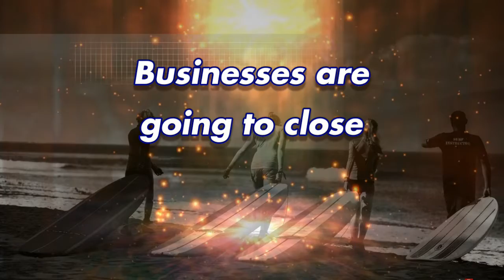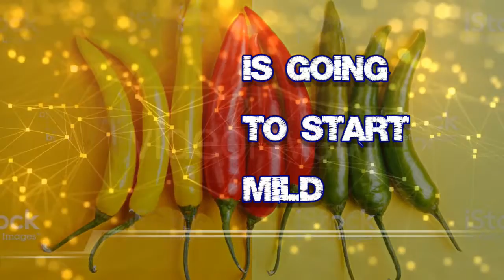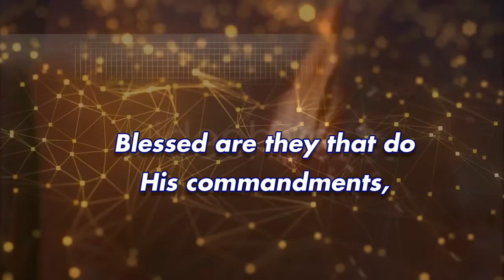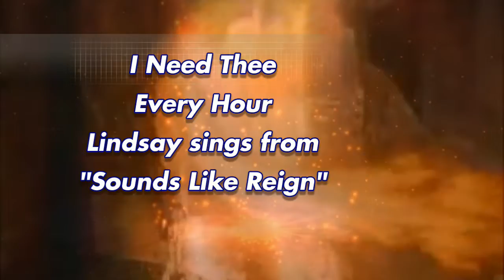Hawaii Maui Beach Sports Sunday Classes Ban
Astonishing article by Pastor from Saving Health Ministries David  House

Lindsay sings I need Thee Every Hour
 "Sounds Like Reign'